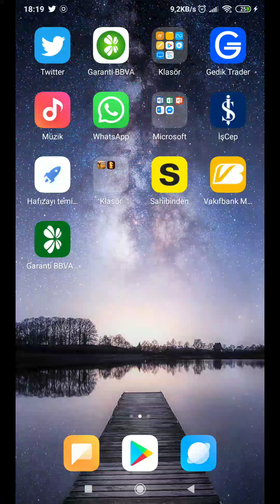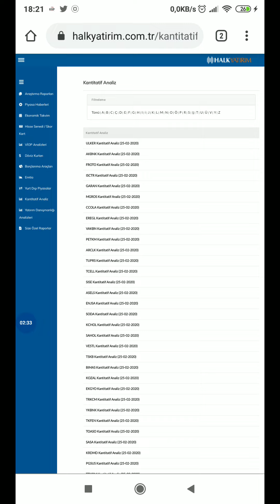Hissenin bedelsiz hisse vermesinin ne gibi bir getirisi vardır?